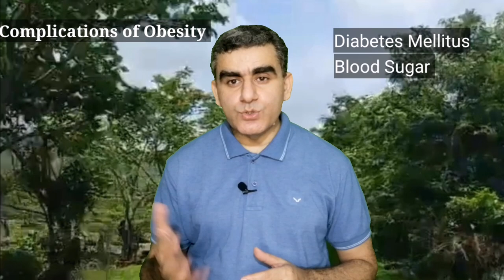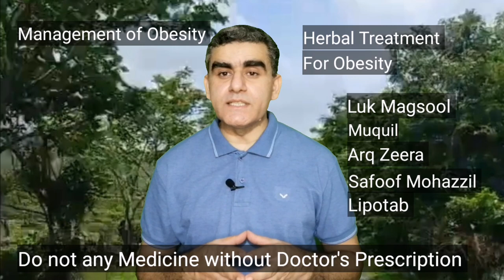Obesity Causes Symptoms and Treatment || Obesity Treatment in Hindi || Motapa Kam Karne Ka Tarika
Obesity Causes Symptoms and Treatment | Obesity Treatment in Hindi | Motapa Kam Karne Ka Tareeka
I have briefed about the Obesity its complications, Causes and Treatment in this video. If BMI or Body mass index is more than 30 then this falls under obesity.
Types of obesity including android or central or apple shaped obesity and genoid or peripheral or pear shaped obesity. Complications of obesity including high cholesterol which leads to high blood pressure or hypertension and can causes coronary artery disease, heart attack, brain stroke and heart failure.
The complication of obesity or motapa is fatty liver disease which may lead to cirrhosis of liver and liver failure. Arthritis and joint pain is another complication of obesity. Snoring and stridor also very common in obese patients and is a complication of obesity. the most dangerous complication of obesity is diabetes mellitus and blood sugar, if diabetes and obesity are together this can be fatal because this leads to many complications. There are disease developed in obese people and most common in obesity like gall bladder stone, abdominal hernias and pancreatitis. Moreover few cancers also very common on obese patients including colon cancer, rectum cancer and prostrate cancer in males.
Main causes of obesity are food adverting which is a major cause of obesity in children; life style, lack of exercise and dietary habits are main culprit of obesity in adults and in current population.  There are few diseases like hypothyroidism and PCOD causes obesity. Few drugs like steroids and corticosteroids, antidepressant, antipsychotics, antidiabetic and antiepileptic are also a cause of obesity in young and adult population.
Treatment of obesity and management of obesity includes obesity treatment in unani therapy, herbal obesity treatment and surgical treatment of obesity. Unani treatment for obesity includes exercises, change in life style and change in dietary habits and some unani drugs including Luk Magsool,  Muquil compounds, arg zeera, safoof mohazzil and lipotab.
Surgical treatment of obese patients is done if obesity falls under grade iii class of obesity or morbid obesity. Sleeve gastrectomy which is called bariatric surgery is done for obesity treatment which is very helpful in morbid obesity cases to reduce the weight.